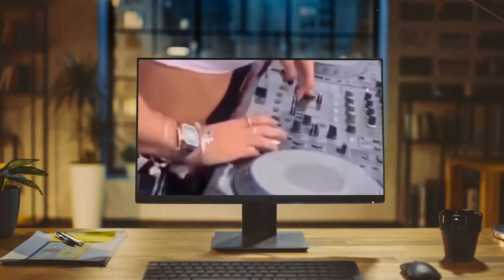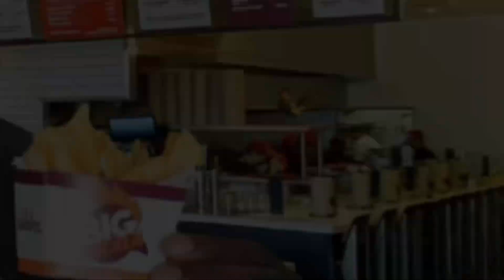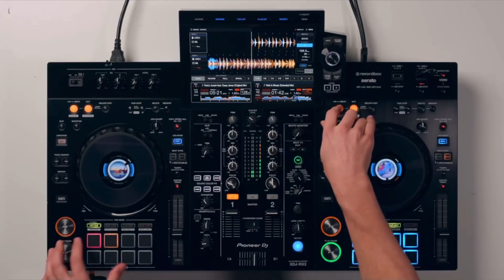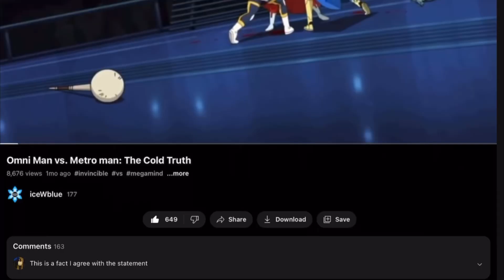Fake DJ exposed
Thanks for watchin….. no. really. Thank you
I talk about whatever. maybe some animedebates?? hair care? cooking? unboxing's ??? Star Wars??? animals??MARVEL? lol leave it in the comments!